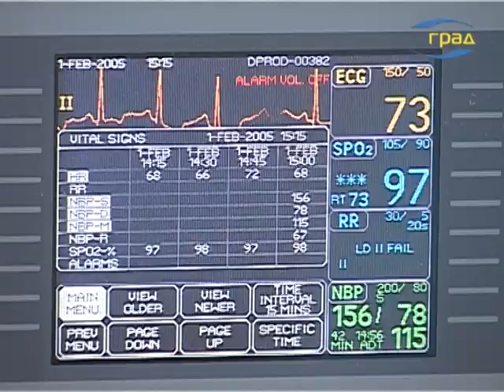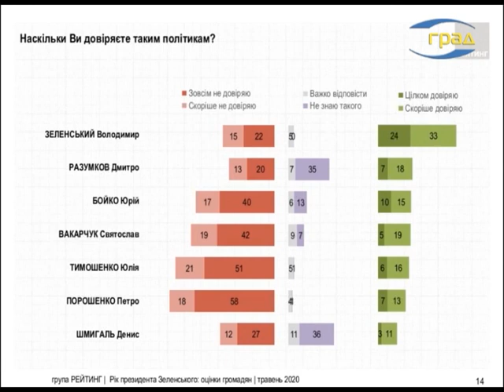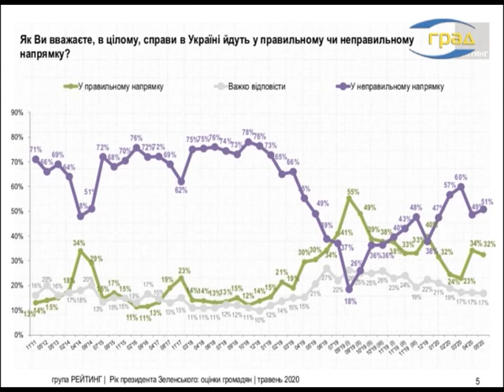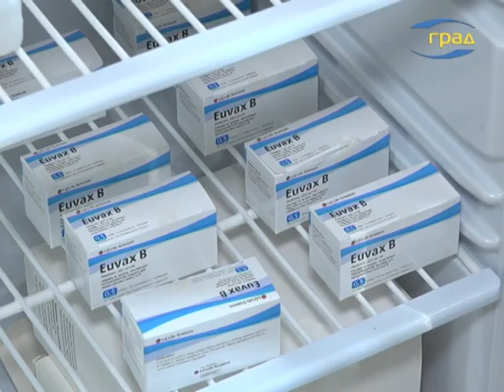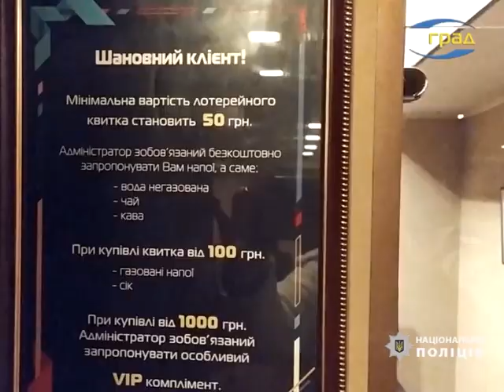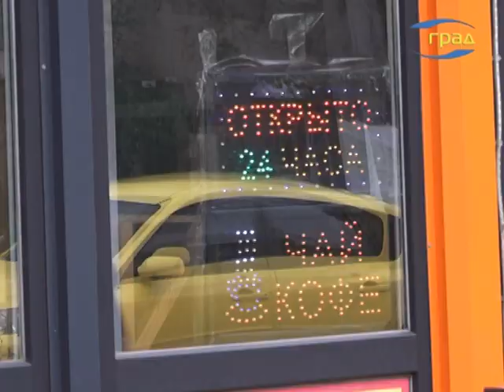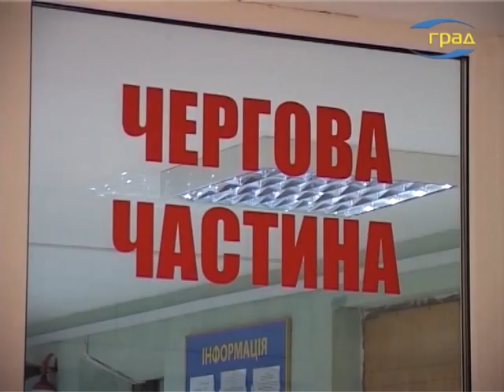Новости Одессы 18.05.2020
Врачи сегодня находятся в буквальном смысле слова на передовой. И, спасая жизни людей, сами подвергаются опасности. За последнюю неделю в инфекционной больнице выявили девять случаев ковид-19 среди медперсонала – сообщили в ходе заседания городского штаба по ковид-19.
Мнение украинцев по вопросам политики, экономики, ситуации с коронавирусом, изучила социологическая группа «Рейтинг». По данным исследования треть населения Украины сегодня считает, что мы движемся в правильном направлении.
Новоназначенный министр охраны здоровья Максим Степанов не справляется со своими обязанностями – считают представители благотворительных организаций и тяжелобольные пациенты, которые из-за недоработок МОЗ вынуждены прерывать свое лечение. Доведенные до отчаяния действиями главы министерства, они провели онлайн брифинг с говорящим названием - «Степанов убивает».
Не приняты МОЗ паспорт бюджетной программы и еще 8 подобных документов, необходимых для старта процесса закупок лекарств. Затягивание процесса со стороны Министерства – преднамеренное – считают в центре противодействия коррупции.
18 мая на трассе на въезде в Черноморск образовалась пробка. Дорога оказалась перекрыта митингующими сотрудниками одного из частных предприятий Черноморского порта. По словам участников акции, им уже восемь месяцев не платят зарплату.
Послабление карантина многие руководители развлекательных учреждений восприняли как разрешение на полноценную работу – отмечали в ходе заседания штаба. В то же время растет число и заболевших, и умерших, поэтому пренебрегать карантинными мерами сейчас непозволительно.
Карантин в Одессе ослаблен, но отнюдь не отменен – эпидемиологическая ситуация в городе остается напряженной – отмечалось в ходе заседания комиссии по чрезвычайным ситуациям.
Постепенно на городские маршруты выходит все больше транспорта. Учитывая пожелания одесситов, отметили в профильном департаменте горсовета, запущены маршруты автобусов 190, 240, 250, 210 и ряд других.
В Украине за минувшие сутки подтверждено 325 новых случаев заболевания коронавирусом. Это на 108 заражений меньше, чем днем ранее.
Пляжному сезону все-таки быть. Инфекционисты уверены, что морская вода и солнечный ультрафиолет уничтожают возбудителя коронавирусной болезни, поэтому речные и морские пляжи в Украине, как и в других странах, все-таки откроют.
Наши корреспонденты решили узнать, о чем мечтают одесситы.

Происшествия
В центре Одессы обрушился частично жилой дом.
В центре Одессы огромная ветка отломилась от ствола дерева и рухнула на овощной киоск, в котором в этот момент находилась женщина-продавец.
Еще три смерти от коронавируса в Одессе за последние двое суток – это 74-летняя женщина и 47-летний мужчина – директор школы и реаниматолог больницы №10. А также 70-летняя пенсионерка.
В Одесской области пьяный хулиган устроил погром на сельских кладбищах. Вандал разбил больше 10 надгробий, его задержали.
На Пересыпи грузовик протаранил трамвай. Несмотря на сильные повреждения кабины вагона, ни водитель, ни пассажиры не пострадали.
Еще два нелегальных казино закрыли в Киевском районе. Владельцам грозит крупный штраф – около 700 тысяч гривен.
В понедельник полицейские оцепили Одесский апелляционный хозяйственный суд на пр. Шевченко. Неизвестный мужчина сообщил, что здание заминировано и вот-вот взорвется.
Гранаты, пистолет, патроны, порох – такой опасный набор обнаружили правоохранители у жителя Овидиопольского района.
Более 20 спасателей тушили пожар на Ленпоселке, горел частный жилой дом.
Табачную контрабанду почти на 200 тысяч гривен задержали пограничники в Окнянском районе.